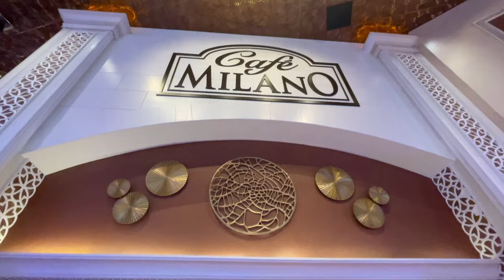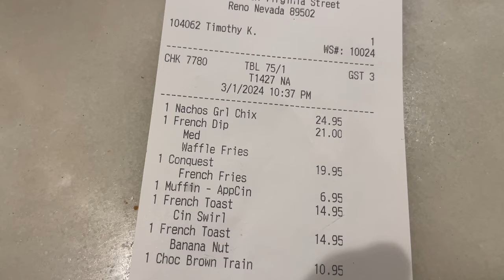The Peppermill Cafe Milano A 24 Hour Restaurant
Cafe Milano - Peppermill Resort Spa Casino
For Peppermill Reno, Café Milano is where it all began. Opened as the Peppermill Inn Coffee Shop & Lounge in 1971, the resort guests know and love today started as a casual coffee shop dedicated to high-quality food and five-star customer service. Those standards have remained important to Café Milano throughout the years, and are evident in every dish served today.
With an extensive menu that covers any appetite hungry for breakfast, lunch, dinner, or dessert, Café Milano prides itself on crafting home-cooked meals made from scratch.  No matter what delicious option grabs your attention, it will be easy to see why Café Milano is a beloved institution in Reno.
What to eat in Reno
Late night eats